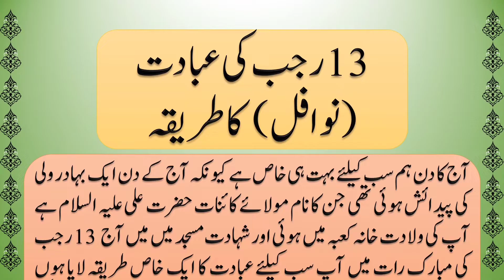13 Rajab K Nawafil Ibadat Ka Tarika | 13 rajab 2023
13 Rajab K Nawafil Ibadat Ka Tarika | 13 rajab 2023